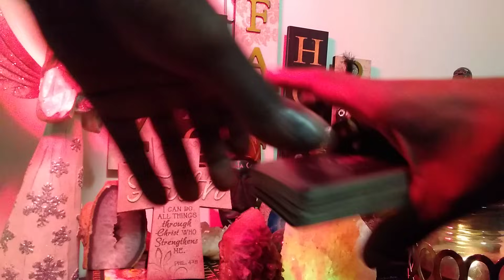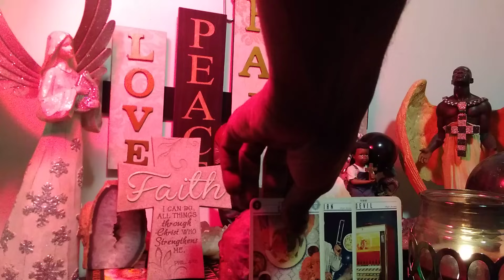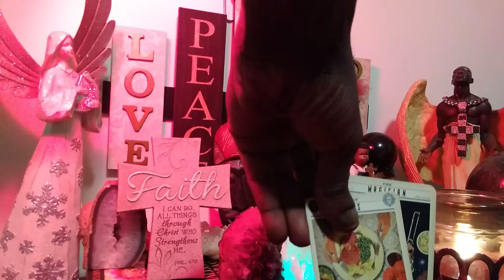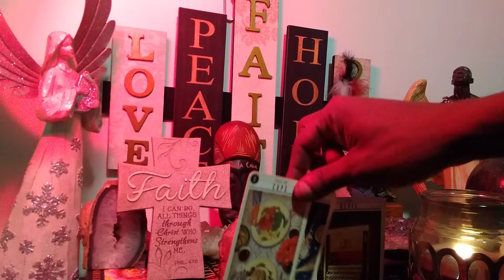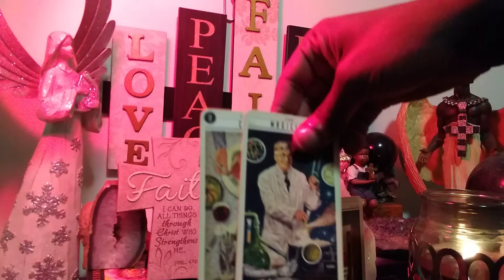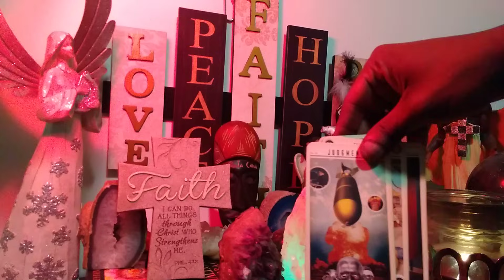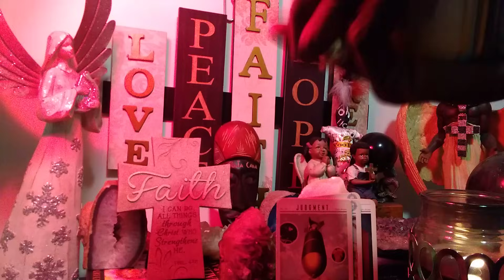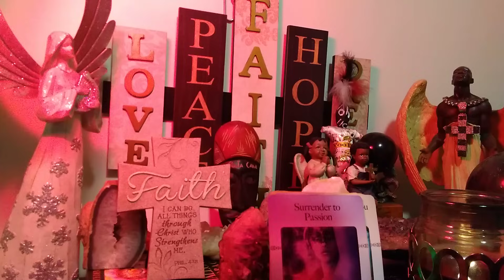Leo ❤️ (Sept-Dec): An Ex Has Manipulative Intentions!🤔😲😡😠 Trust Your Intuition🤸👍💯🙏, But😬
***SPECIAL TOPICS, PART A***

"You never conquer a mountain. You stand on the summit a few moments; then, the wind blows your footprints away." ~Arlene Blum

❤️Take heart, Leo, for the pain of losing someone you thought you could honestly trust is indeed devastating.😤😥😢 However, amid the hurt and confusion, we often wonder incessantly whether there's still a chance, a way to bridge the divide, to restore harmony with those who played us falsely..🤔😲🙄  As Hana Hong posits, "Approximately 50 percent of couples get back together again after breaking up, and a new study suggests that the reason is that they were ambivalent about breaking up in the first place (Reader's Digest, April 21, 2021). Since your loss, then, reflects a unique love you experienced, this reading will provide insight regarding your current situation, challenge, and probable outcome.